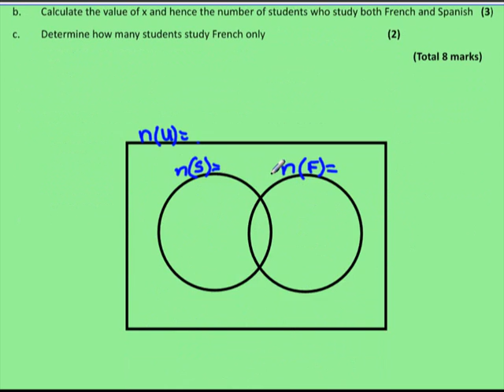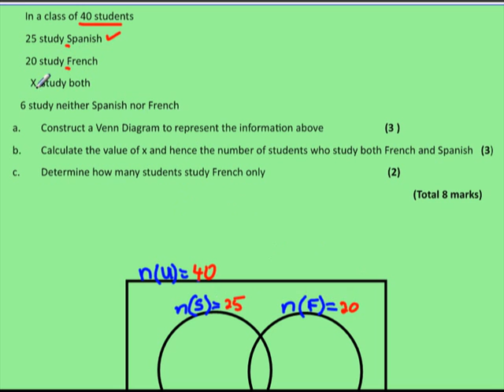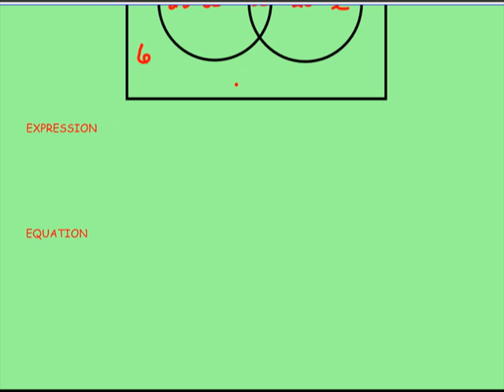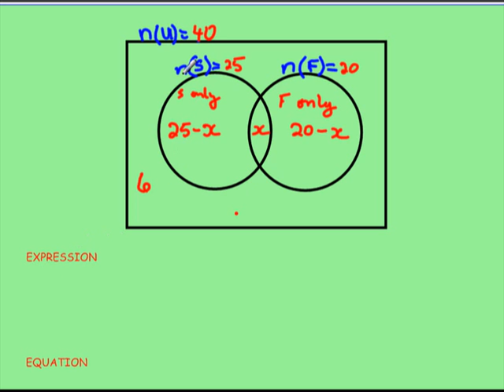CSEC GCSE MATHS EXAM REVIEW - SETS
At the end of this Lesson, students should be able to:
1. complete a two subset Venn diagram with information provided
2. write an expression in "x" to represent total amount in the Universal set
3. write and equation in "x" to represent total amount in the Universal set
4. Solve for "x", the number of members in the intersection of both subsets